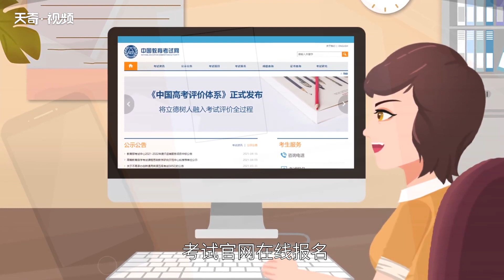英語四級考試時間 大學英語四級考試時間